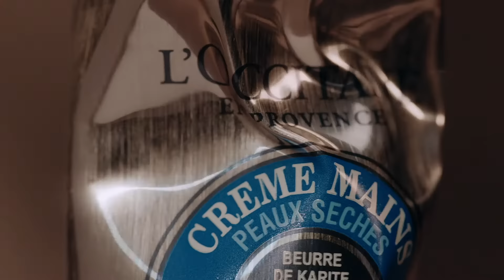跨越30年的經典 乳油木護手霜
自1993年上市後，便成為L'OCCITANE的經典，
蘊含20%乳油木果油的滋養修護圈粉無數，
全球每2秒銷售1支，全世界都愛的護手體驗，